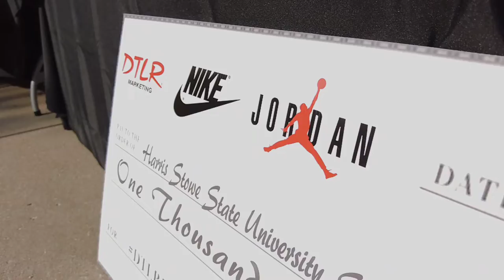2022 HBCU Welcome Back Tour - Powered by Nike & Jordan - Harris-Stowe State University Recap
Harris-Stowe State University, located in downtown St. Louis, Missouri, with a statewide mission in science, technology, engineering, and mathematics (STEM). Harris-Stowe is designated as one of two Historically Black College and Universities (HBCUs) in Missouri and serves African Americans and other diverse student populations throughout the state. On August 24th, 2022, DTLR invaded Harris-Stowe for the 2nd Annual “Welcome Back” campaign on the campuses main promenade. Powered by Nike & Brand Jordan, DTLR set up shop at orientation with a 360-photo booth for the students, passed out DTLR swag bags filled with DTLR & Nike  branded promo items and raffled off DTLR gift cards along with exclusive Nike sandals gifted in DTLR branded shopping bags. The soundtrack of the day was provided by DTLR DJ Kid Boogie while STL Marley served as host for the event and on DTLR social media pages.